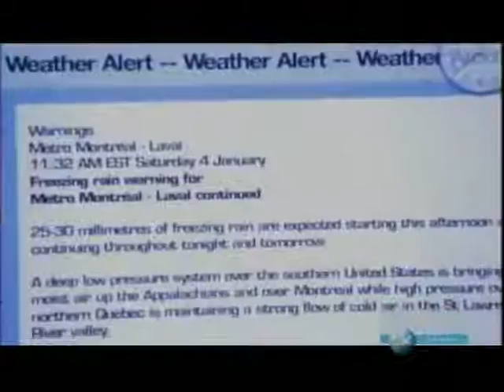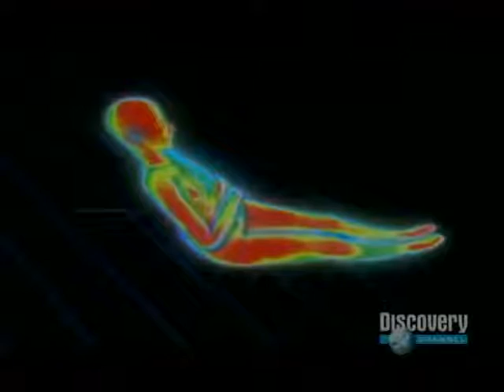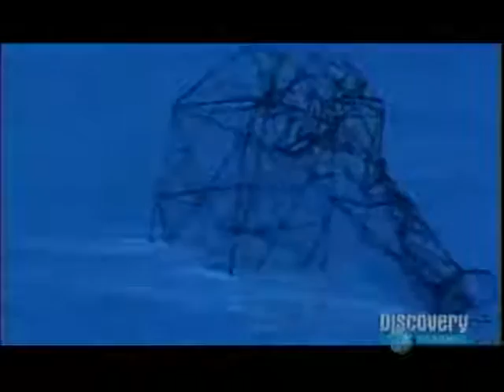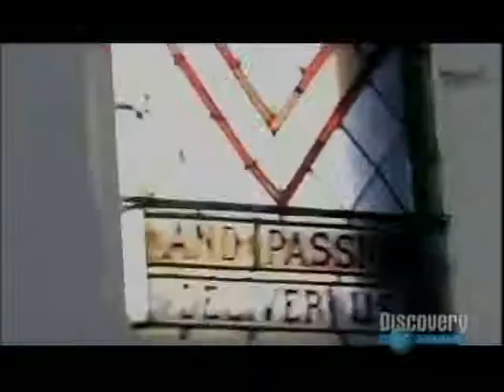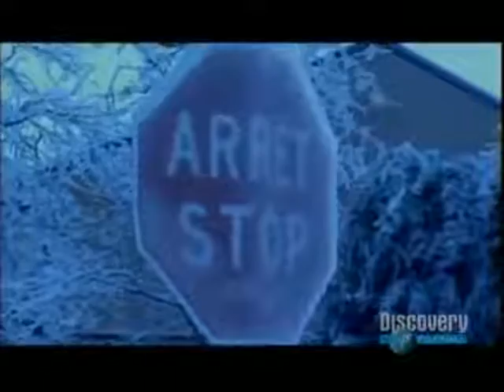Perfect Disaster, Ice Storm Full Documentary